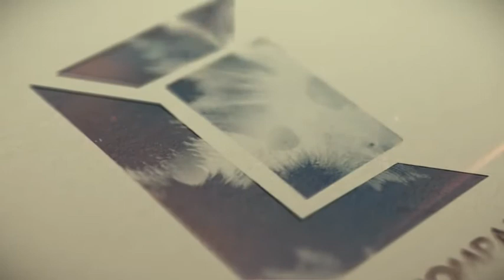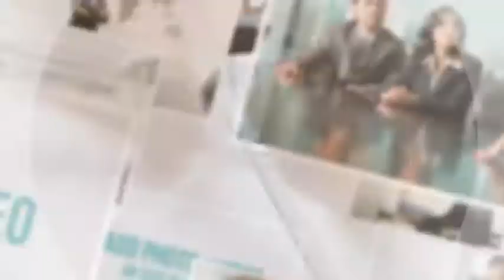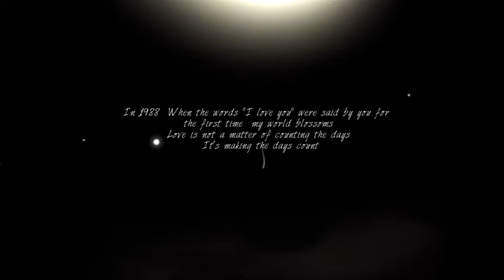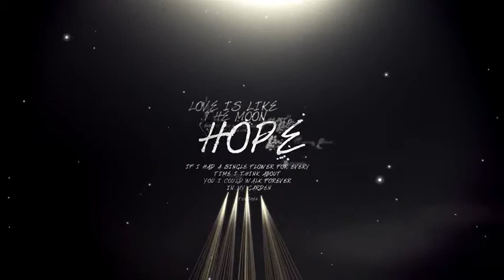Construct Logo Reveal - After Effects Template (Mega Pack) | VideoHive 15161740